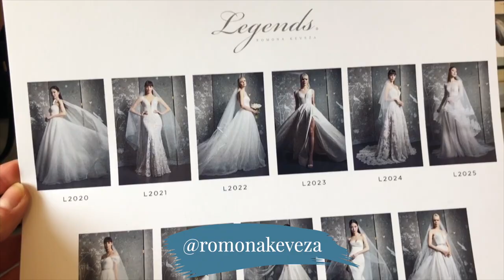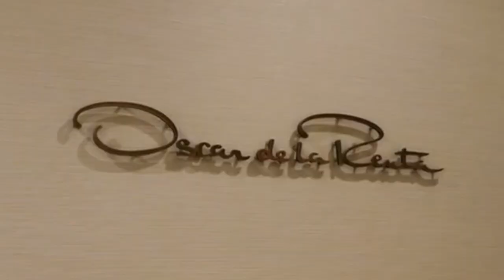Wedding Dress Shopping? Bridal Fashion Week Spring 2020 Vlog first!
Come along with us while we go through Bridal Fashion Week Spring 2020 in April 2019! Discover our wedding styling services

Thursday April 11 DAY 2
10am Romona Keveza Collection and Legends Romona Keveza

Monday April 15 DAY 6

bridal fashion week 2019
Wedding
Bridegroom
Wedding dress
Bridesmaid
Bridesmaids
Father of the Bride 1991
Wedding music
say yes to the dress
Marriage
Wedding reception
brides on a budget
bride
the bride
bride dance
bridal makeup
bridal entrance
bridal party entrance
wedding entrance songs
wedding song
bridal entrance songs
aisle
vows
altar
marriage vows
engagement
always the bridesmaid, never the bride
here comes the bride
wedding songs
Christmas bride
wedding march
marry you
bridesmaid dress
toast
shopping
flower bouquet
say yes to the dress bridesmaids
yes to the dress
the last bridesmaid
wedding songs for walking down the aisle
bridesmaid dress shopping
bridesmaids dresses
bridesmaid dress
maid of honor
wedding dance
always a bridesmaid
choosing my wedding dress
wedding dress shopping
dress for wedding